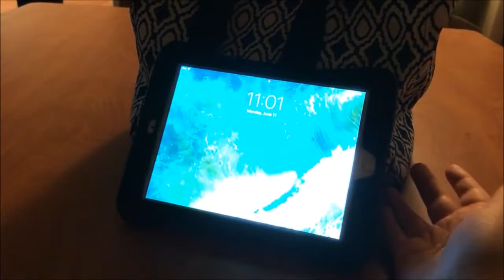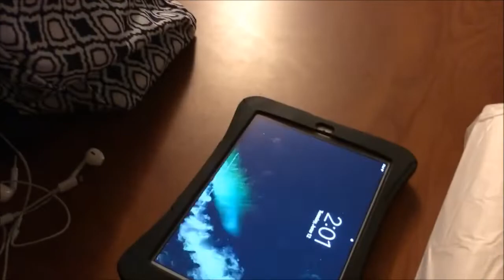Another Typical Shift at Work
Come to work with me again :)